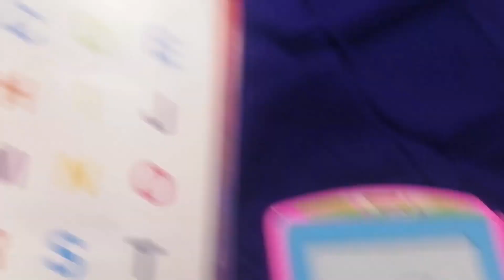alif baa taa cartoon nee episode for kids // new cartoon inurdu hindi // cartoon hi cartoon